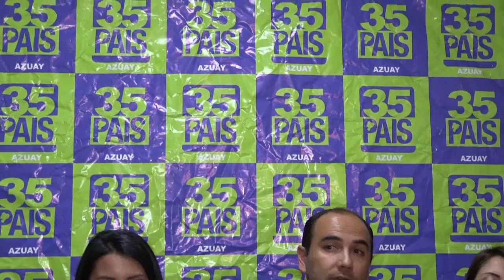Hasta el 18 de abril AP recibirá nombre de precandidatos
Juan Cristóbal Lloret, director provincial Alianza País en el Azuay, indicó que hasta el 18 de septiembre AP, recibirá nombres de precandidatos a asambleístas para los comicios de 2017.  En principio se seleccionará 20 postulantes y de allí se escogerá 10.